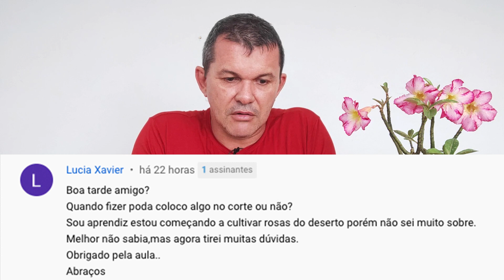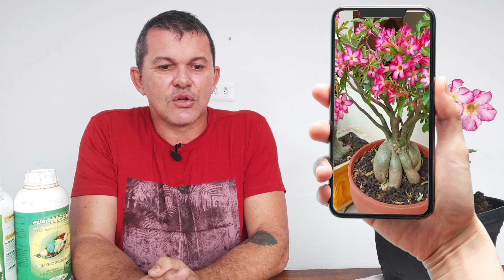CANELA EM PÓ é bom para usar na ROSA DO DESERTO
Muita gente tem essas dúvidas: “Canela em pó é bom para Rosa do Deserto? Faz bem? É bom pra quê? No vídeo de hoje eu vou responder todas essas perguntas e explicar porque o uso de canela em pó é mais mito que verdade. Assista com atenção e tire essas e outras dúvidas sobre o bom cultivo de Rosa do Deserto.

Quer deixar a sua ROSA DO DESERTO no ponto para florir?
Participe do evento Rosa do Deserto no Ponto. Dias 26, 27 e 28 de fevereiro, às 19h30, serão três lives pra deixar a sua rosa do deserto prontinha pra ficar cheia de flores.
Teremos o sorteio de 5 Rosas do deserto e de 1 matrícula para a escola das rosas do deserto
Clique no link abaixo e entre no meu grupo privado de WhatsApp e receber o link para o evento: